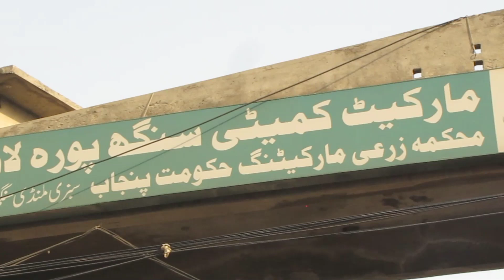Sabzi Mandi Lahore Wholesale Sabzi Mandi Ratesv\Lahore Vlog Tv